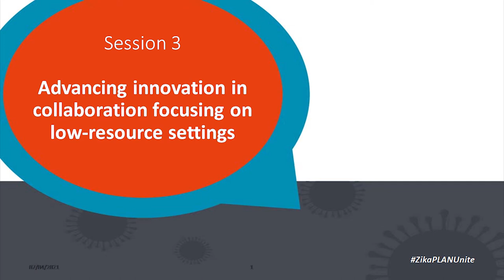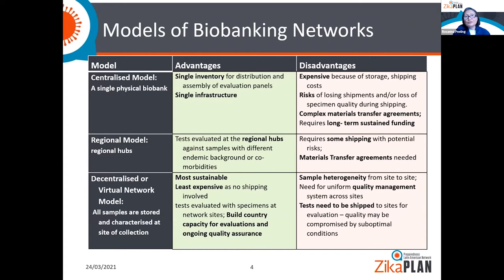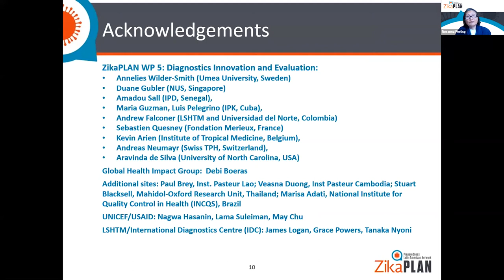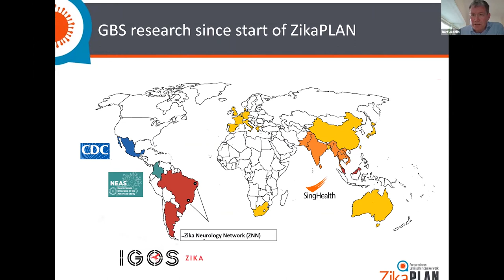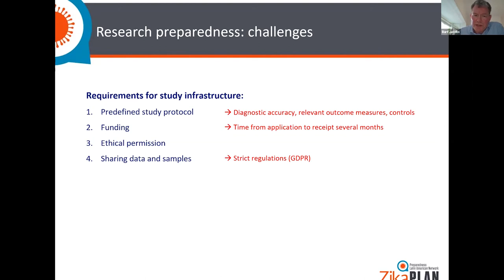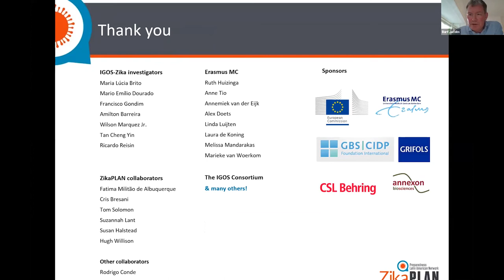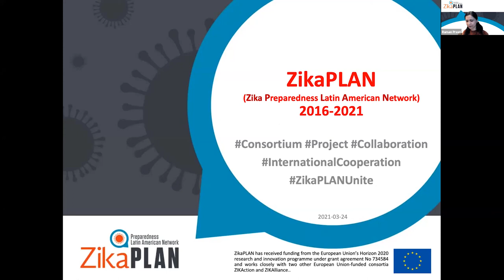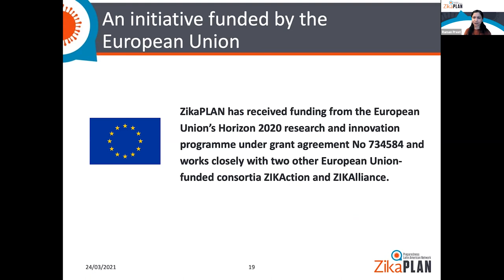Session 3 - A lasting legacy: beyond ZikaPLAN